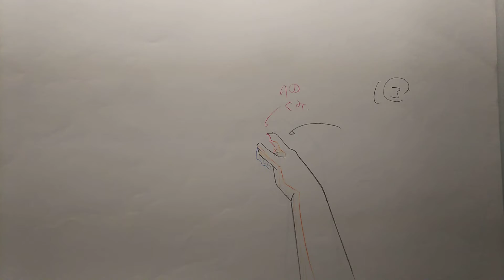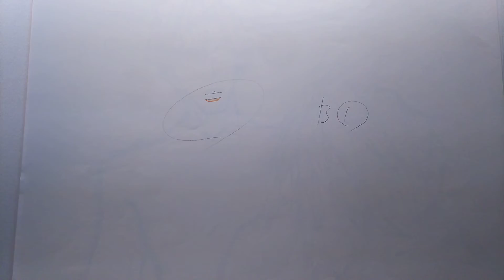最遊記 の貴重な原画を公開します。